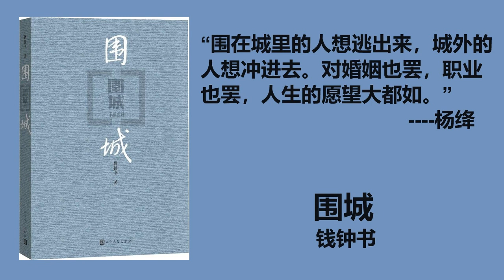围城 钱钟书 第六集